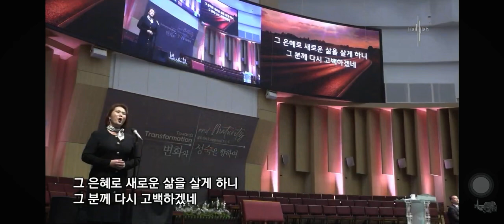믿음의 고백. 소프라노 최경선. Sop.Sunny Choi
분당 할렐루아교회. Hallelujah Christian Church, South Korea